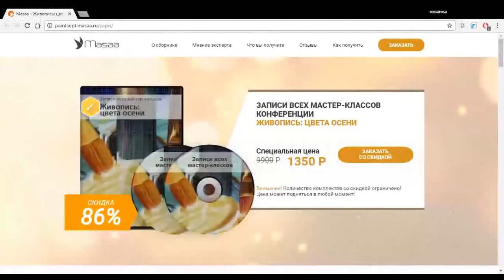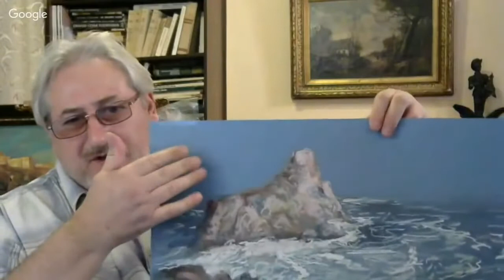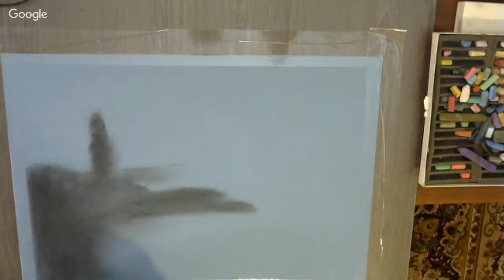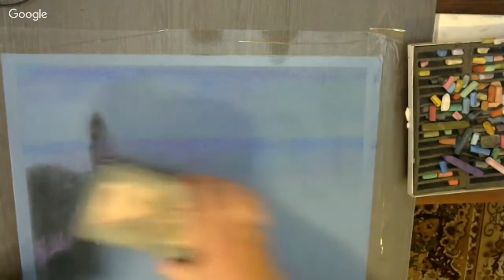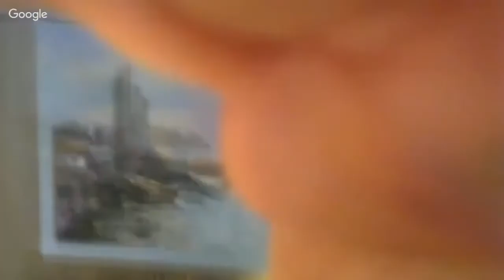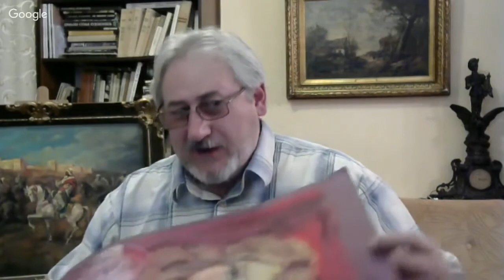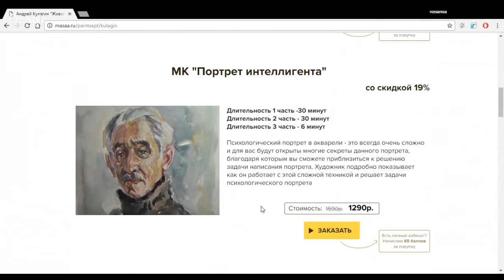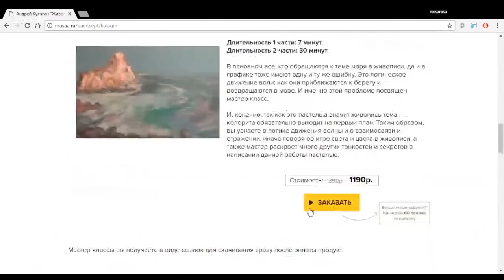Андрей Кулагин Пастель Вечерний покой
Пастель Вечерний покой  Андрей Кулагин